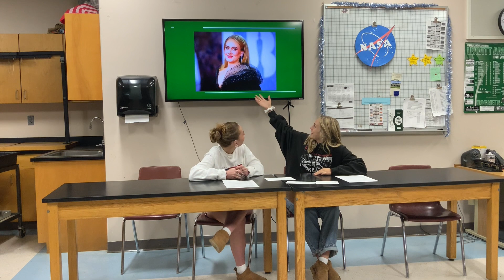Morning Buzz May 6th